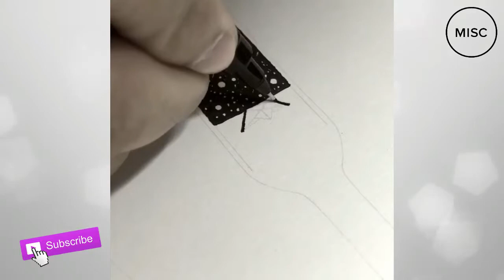AMAZING DOODLE ART | HOW TO DOODLE